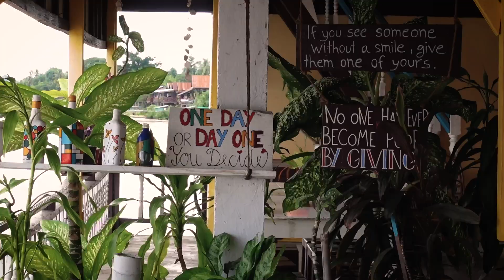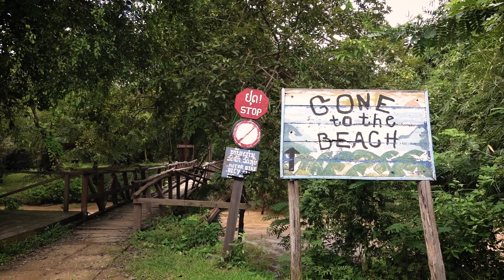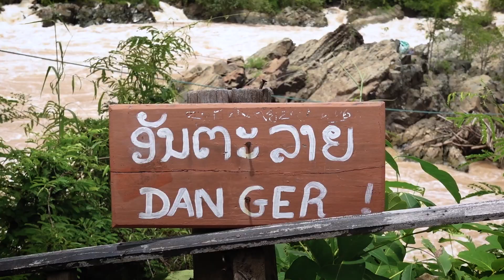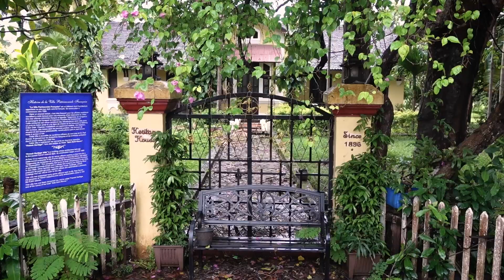LIFE ON THE MEKONG RIVER 🏝 (Don Det, 4000 islands, Southern Laos)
Here's the free travel guide on things to do and places to see in Laos

👫  ABOUT US
We're Shishira & Navneeth, a couple from Bangalore, India and we've been exploring the world with two backpacks and a lot of curiosity since 2016! We left home in May 2022 to travel the world full-time for a year and we're sharing our everyday life on the road since then on Youtube and Instagram. We've been writing free travel blogs, our personal travel stories and useful tips and tricks and love doing travel photography while attempting to show you the real budget travel lifestyle!